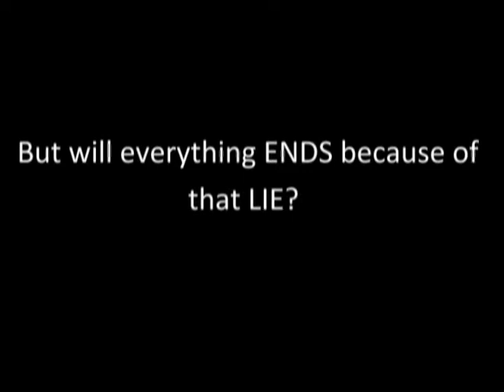In Just One Lie.wmv